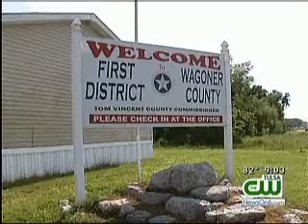Wagoner County Voters To Decide Deal On Bell's Amusement Park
There are still some hurdles before its a done deal, but no doubt about it, right now, Bells coming near Coweta is the talk of the town.